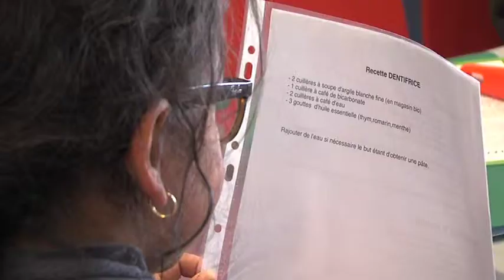L'Actu - Fabriquer son dentifrice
Un atelier pour apprendre à fabriquer du dentifrice s'est déroulé à la maison de l'environnement à Magny-les-Hameaux. Une technique très simple à base d'argile blanche et de bicarbonate.